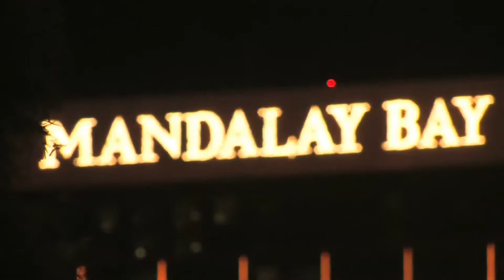Las Vegas Intro Clip No Sound